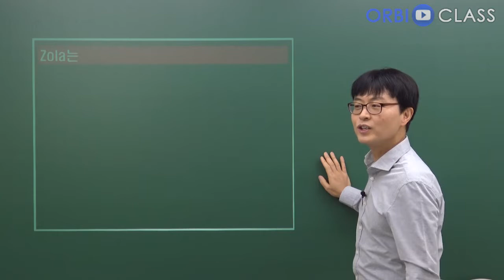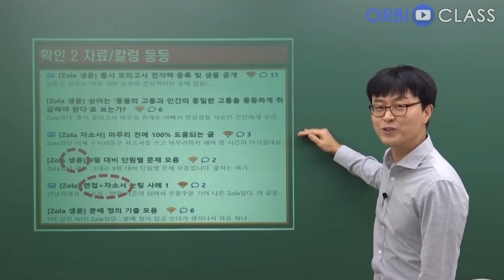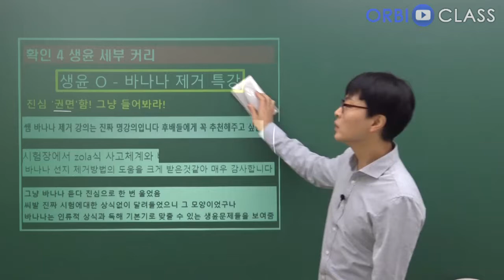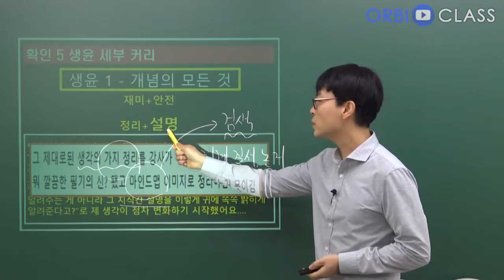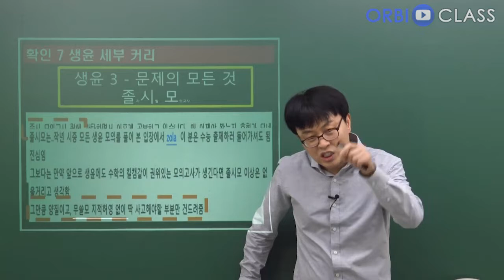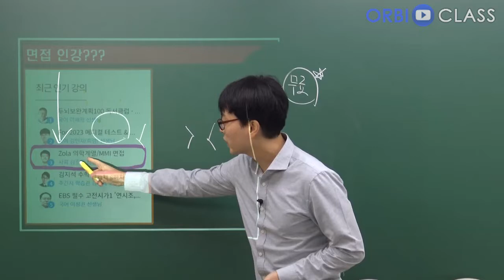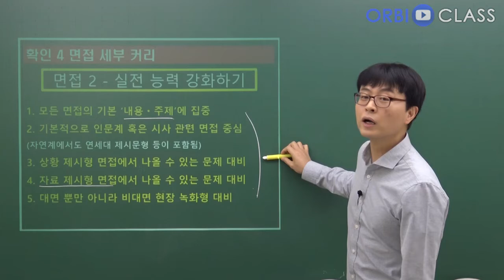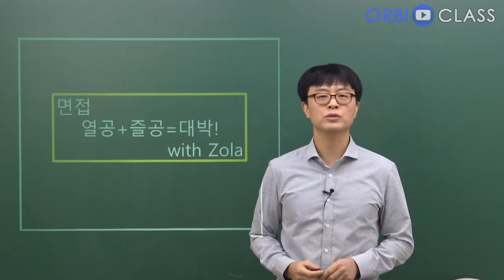[오르비 클래스] 2023 수능대비 사탐/면접 커리큘럼 가이드 - Zola 김준호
오르비 클래스 김준호 선생님의 2023 커리큘럼 소개 영상입니다.